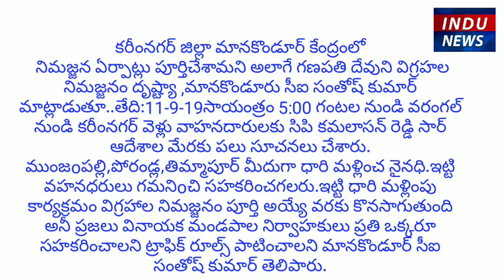సీపీ ఆదేశాలతో నిమజ్జనం కోసం దారి మళ్ళీంపు.. మానకొండూర్ సీఐ సంతోష్ కుమార్